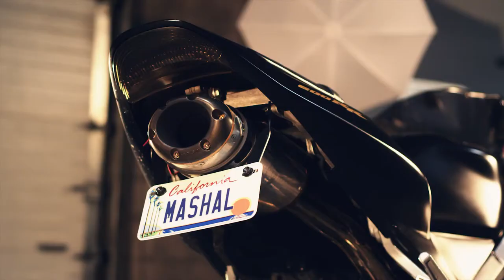Mashal - bia ba bahram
Music video for bia ba bahram performed by Mashal .